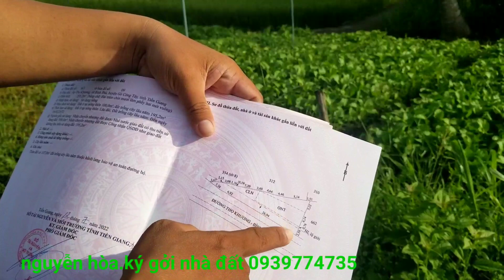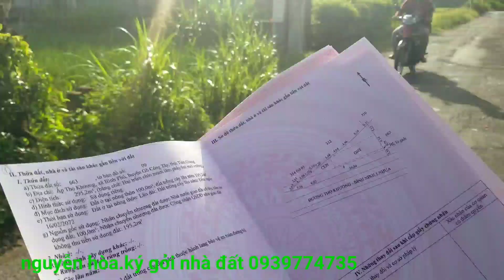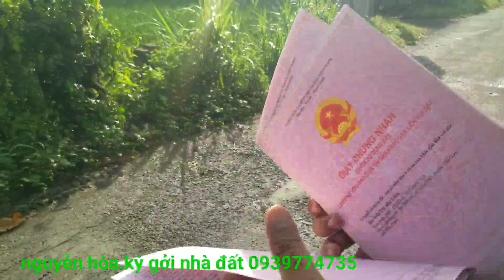M379🍏 💙đã bán 💙 7lô đất.giá rẻ.sổ hồng riêng.đất thổ cư.giá từ 390triệu.trở lên.gần trường chợ.y tế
để không bỏ lỡ những video tiếp theo
của chợ tốt tiền giang
địa chỉ đất
Ấp thọ khương
xã bình phú
huyện gò công tây
tỉnh tiền giang
có 7lô đất
tùy thuộc vào diện tích
Giá từ 390triệu...cho tới 520triệu mỗi lô
mỗi lô điều có 100met thổ cư
đất hướng nam